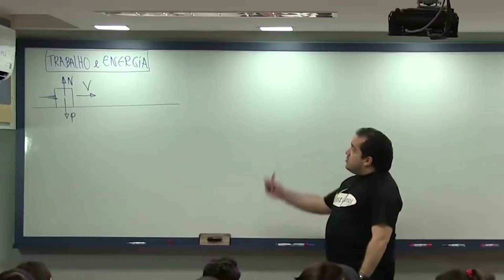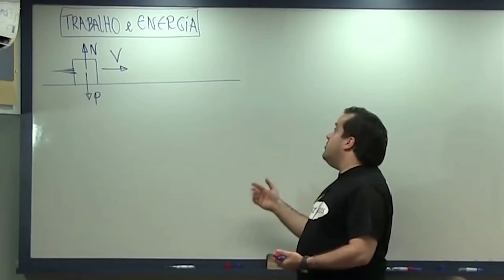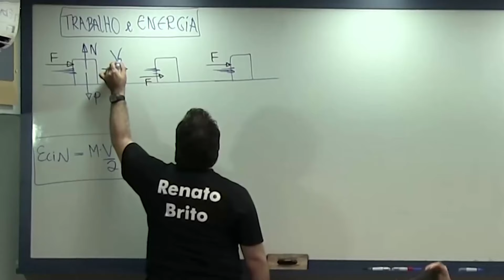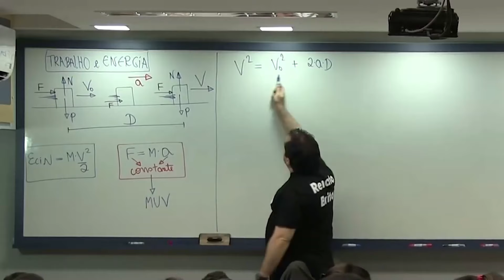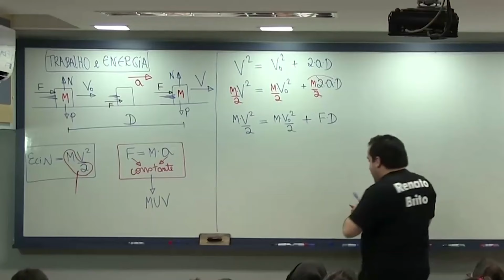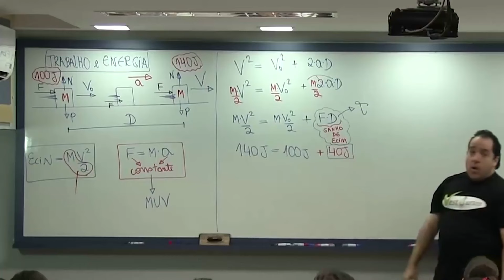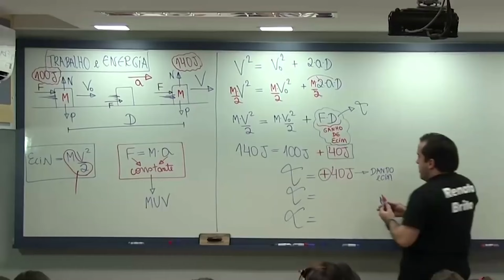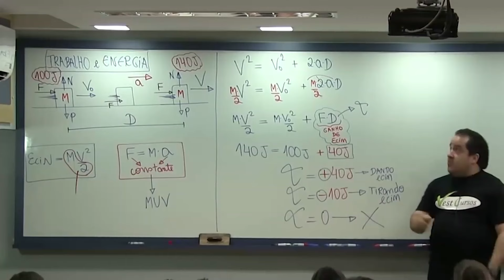APRENDA A RELAÇÃO ENTRE TRABALHO E ENERGIA CINÉTICA | Renato Brito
Vídeo 1 de 3 -  O que significa REALIZAR TRABALHO (Teoria) - Prof Renato Brito